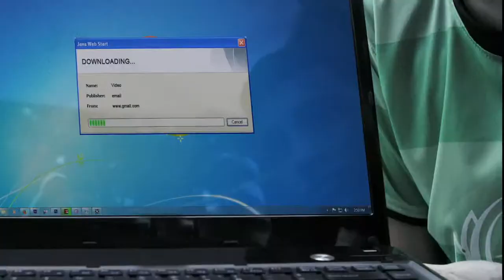Grameenphone - Modem & Router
Agency: Grey Dhaka
Chief Creative Officer: Gousul Alam Shaon
Group Creative Director: Constantine Clarence Chew
Associate Creative Directors: Mahbub Alam Mahi
Copy Writer: Fahim Reza Pial, Md. Amin
Art Director: Zubair Hossain